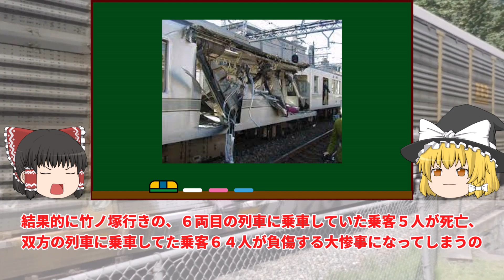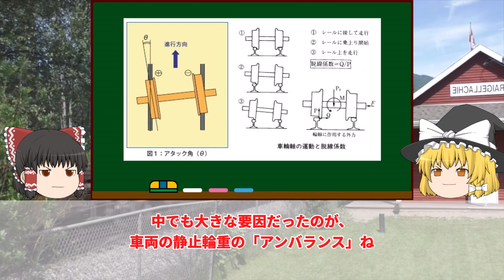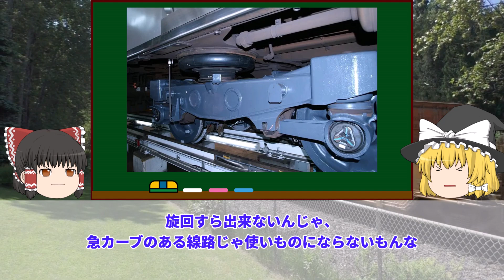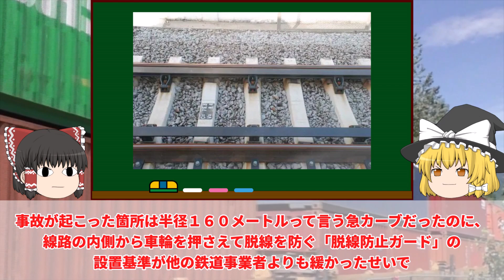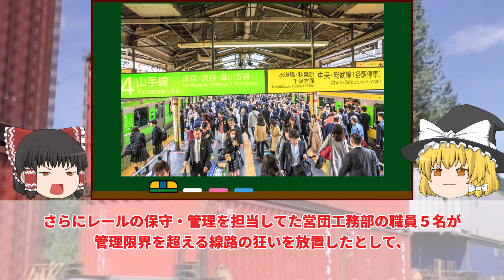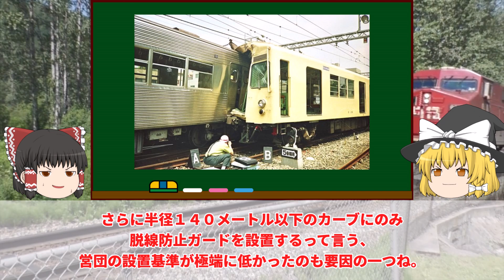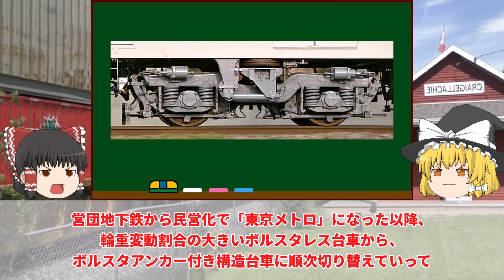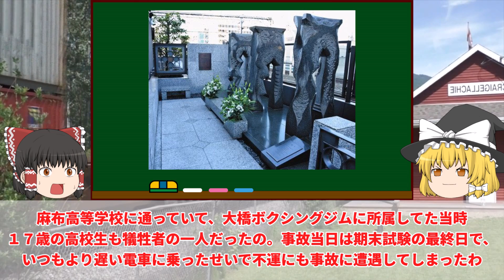【ゆっくり解説】レールから脱線し対向電車に側面衝突して大破した中目黒駅構内列車脱線衝突事故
ゆっくり解説：営団日比谷線中目黒駅構内列車脱線衝突事故